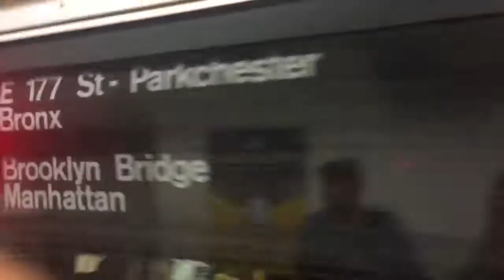IRT Lexington Avenue:R62A (6) Local To Parkchester (6/12/17)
(6) Local Train Arriving 59 Street
Train Transfers:(4)(5)(N)(R)(W)(F)(Q)
Bus Transfers:Q32,Q60,Q101,M101,M101LTD
M102,M103